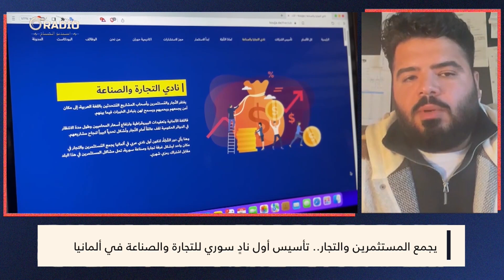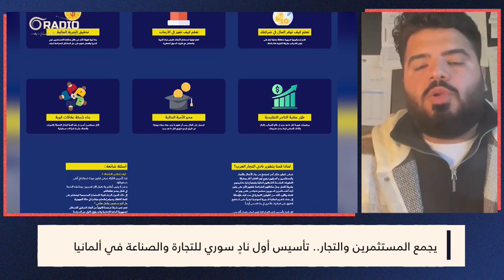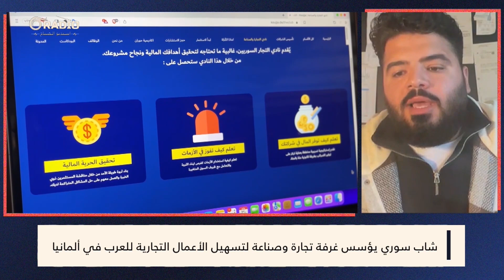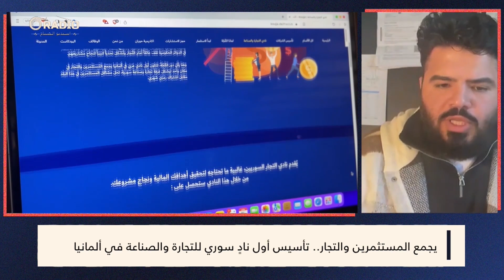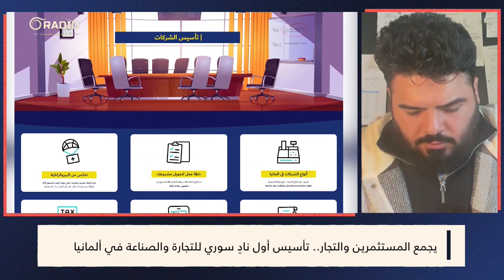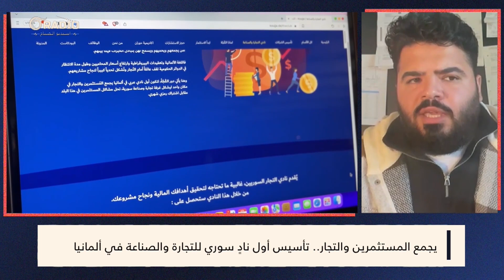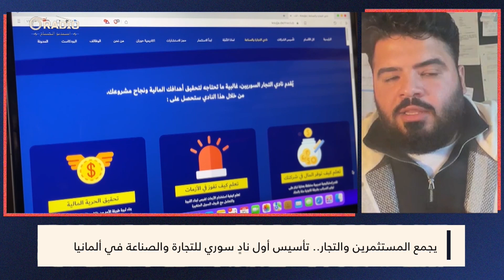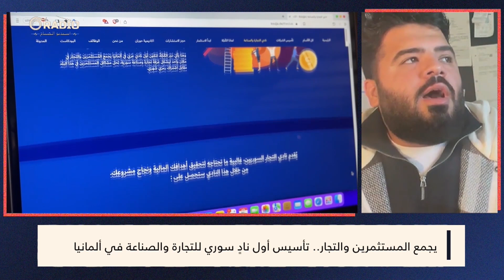بـ 6 لغات بينها العربية.. شاب سوري يؤسّس أول نادٍ للتجارة في ألمانيا لتسهيل أعمال العرب والأجانب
بـ 6 لغات بينها العربية.. شاب سوري يؤسّس أول نادٍ للتجارة والصناعة في ألمانيا لتسهيل الأعمال التجارية للعرب والأجانب